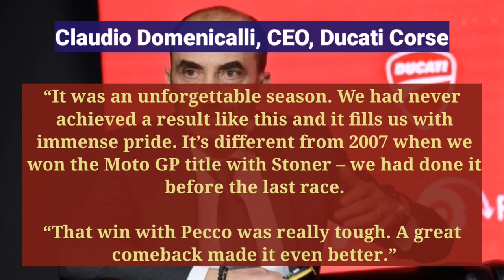Title with Bagnaia in 2022 more WORTHY than with Stoner in 2007! Really?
Without a Moto GP title, since Stoner dominated in 2007, Bagnaia’s triumph was ranked by the Ducati boss, CEO of ducati, claudio domenikali: as their best yet.

for this he said: “It was an unforgettable season. We had never achieved a result like this and it fills us with immense pride. It’s different from 2007 when we won the Moto GP title with Stoner – we had done it before the last race.

“That win with Pecco was really tough. A great comeback made it even better.”